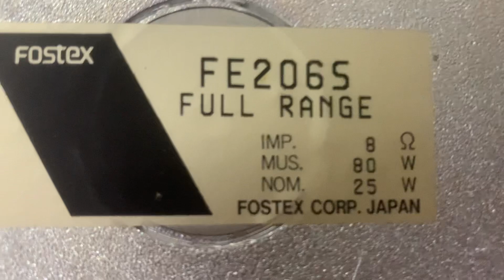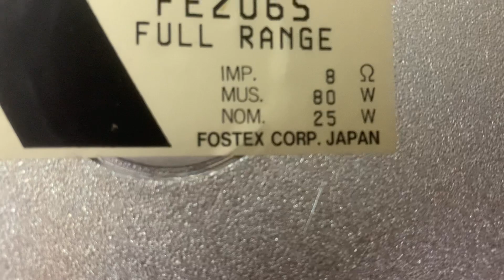Fostex FE206S ( Super) full range bass 20cm